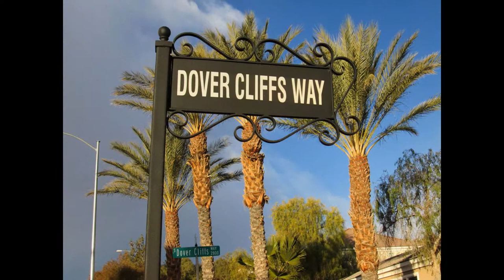Photos taken from the Canon Powershot A2500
These are photos take from the Canon Powershot A2500 digital camera I created this video with the YouTube Slideshow Creator